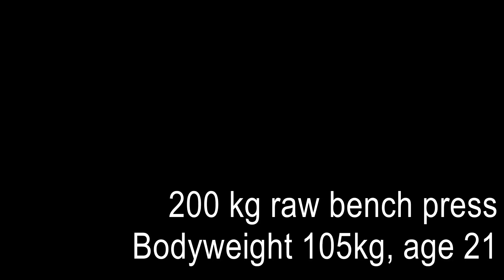200KG Penkkipunnerrus 21 vuotiaana (2015)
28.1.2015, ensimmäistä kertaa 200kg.